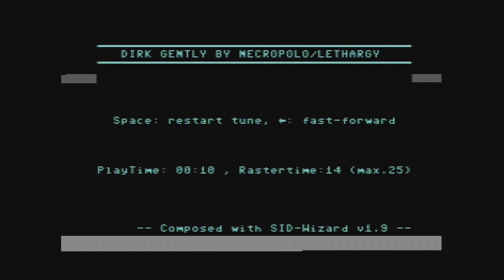Dirk Gently by NecroPolo (C64C) (8580R5) (Real hardware recording)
Released in C64 Music at Arok 2024.